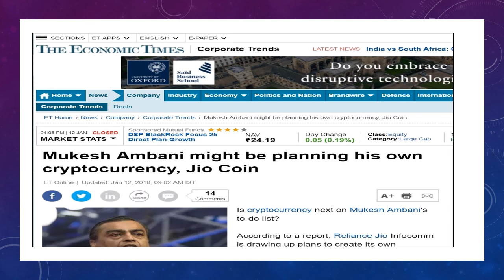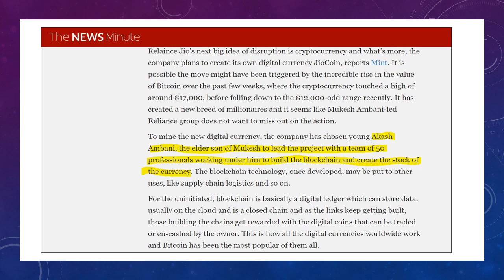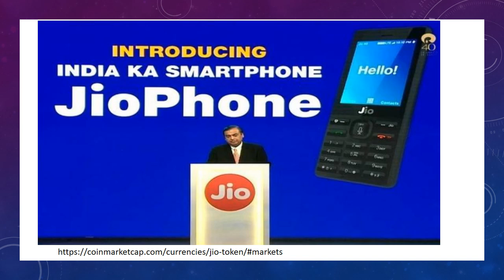JIO Coin के बारे में सबकुछ , PAYTM से कैसे ख़रीदे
About Jio coin. Paytm Banking